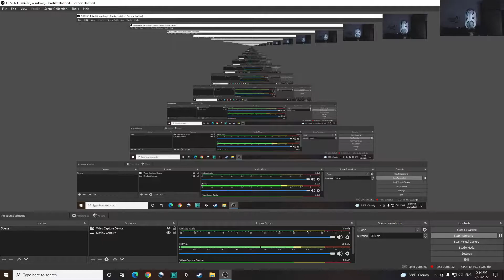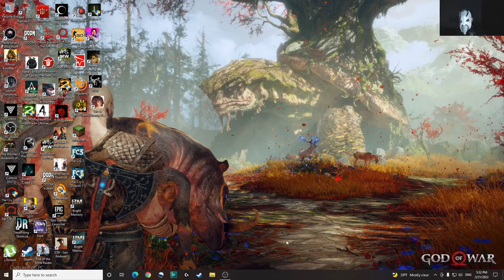ITS SPAWN KRATOS GOD OF WAR PART 14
Welcome everybody to cool ep.